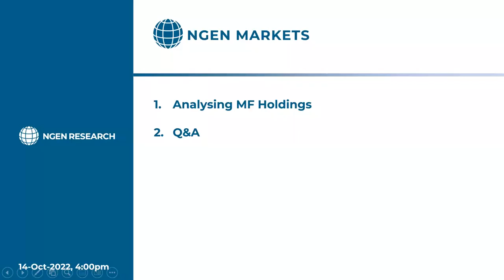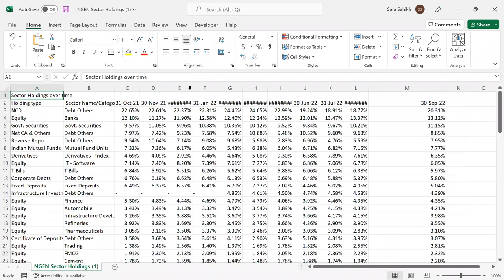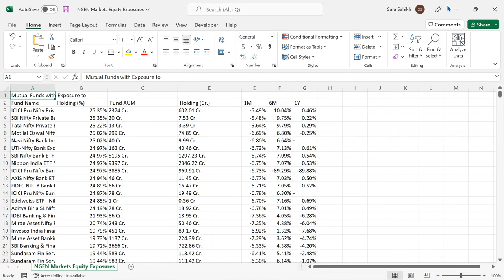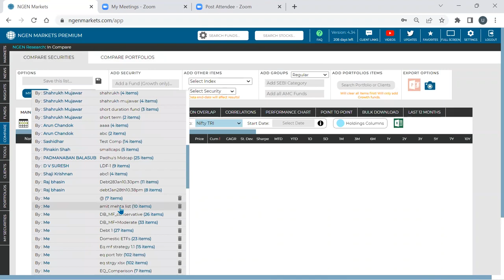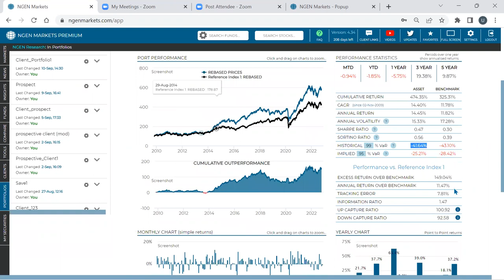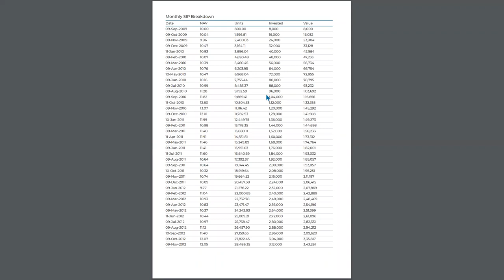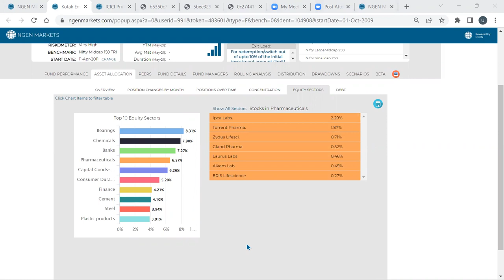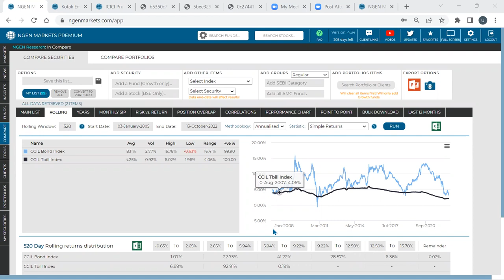Holdings Analysis & New Updates | Training on 14th October 2022 | Webinar Series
A recording of NGEN Markets Training with a focus on the Holding Analysis in Mutual Fund Selection. This video shows how you can analyse the evolution of all types of underlying holdings of Mutual Funds with complete drill-down ability. We have also demonstrated hands - on live examples and use cases to effectively select Mutual Funds on the basis of Holdings Analysis.